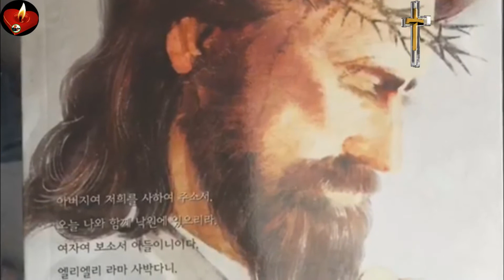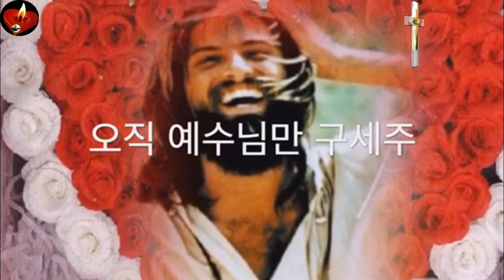찬양♥83장♥나의 맘에 근심 구름♥ 주예수 밖에 누가 있으랴♥ Mission Track Mexico♥구경평MTM.TV